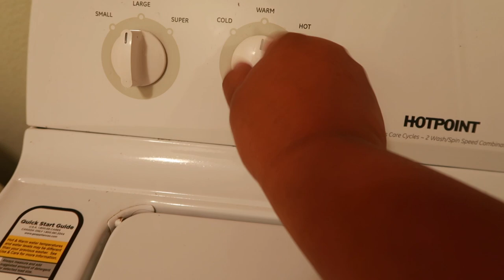BOSTON TRIES PUPPUCCINO FOR THE FIRST TIME